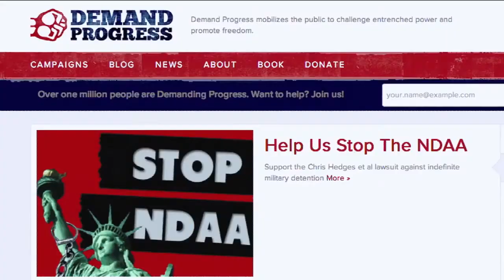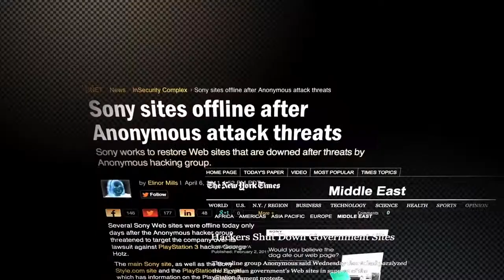The Internet's Own Boy: The Story of Aaron Swartz - Official Trailer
The film depicts the life of American computer programmer, writer, political organizer and Internet activist Aaron Swartz.

Director: Brian Knappenberger
Writer: Brian Knappenberger
Stars: Aaron Swartz, Tim Berners-Lee, Cory Doctorow, Peter Eckersley